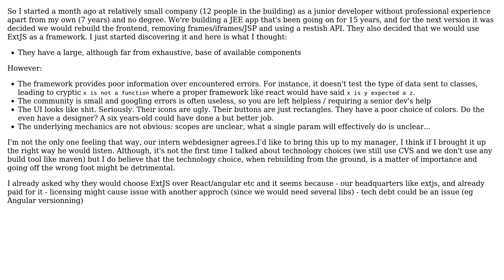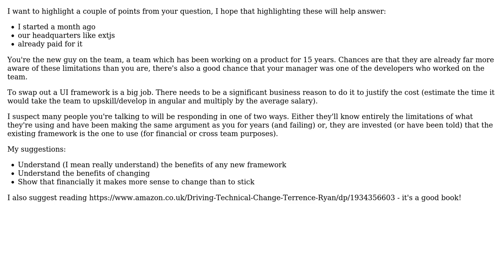Software Engineering: As a junior developer, how can I broach critism of not-yet used chosen tools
With thanks & praise to God, and with thanks to the many people who have made this project possible! You are responsible for your own actions.